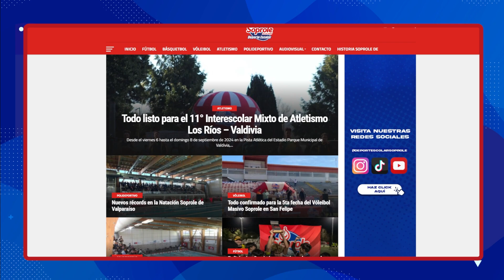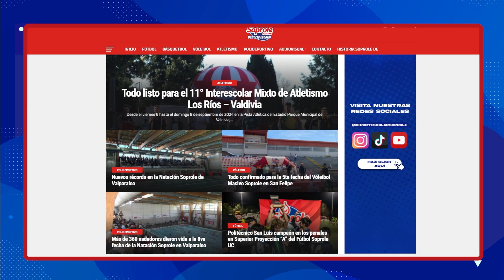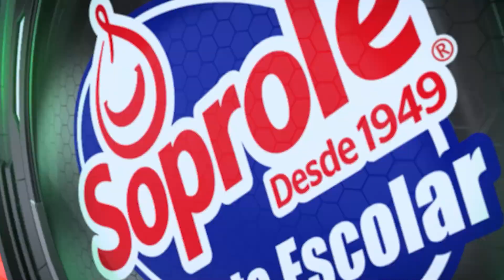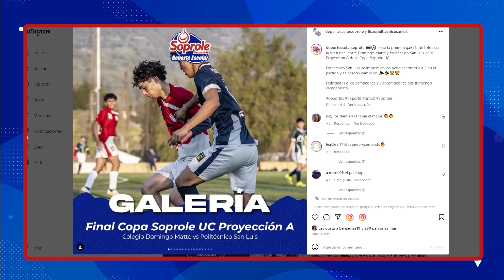Temporada 3: Programa 25, seguimos reviviendo las finales de la Copa Soprole UC en otras categorias